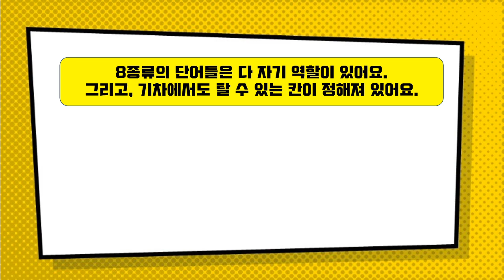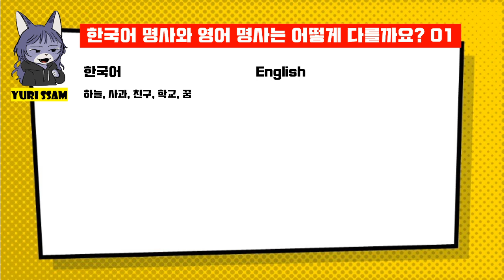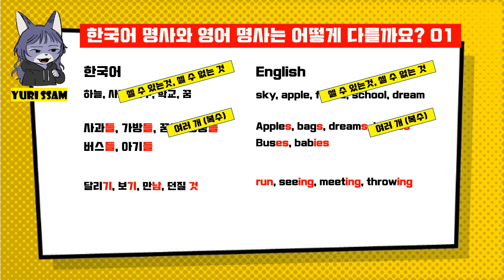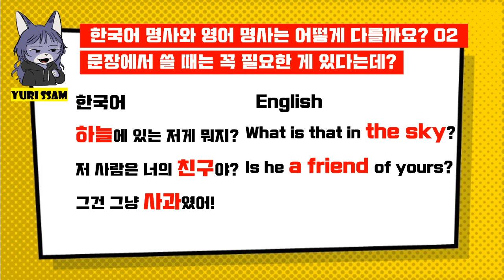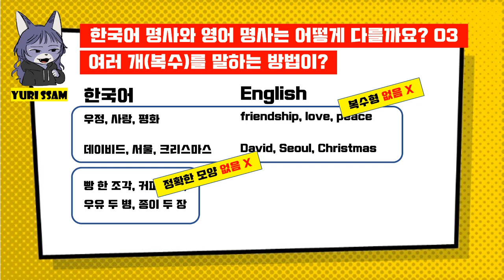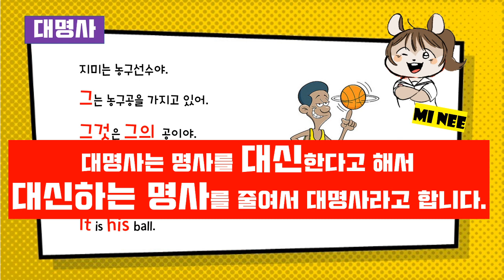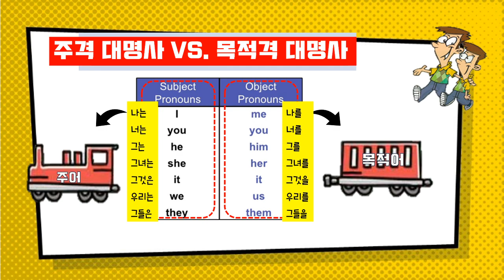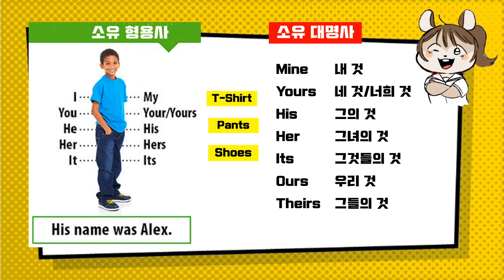꾸준한 영어 - TED 쌤] 완전쉬운 영어, 영어문장은 기차, 단어는 손님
오늘은 지난 문법시간에 이어 영어 명사와 대명사에 대해 설명해보았습니다.

아주쉬운영어로 기본개념을 잡는데 도움을 드릴 목적으로 만들었습니다. 좀 더 자세한 설명은 다음에 중급영어 설명 동영상을 만들 때 다루도록 하겠습니다.